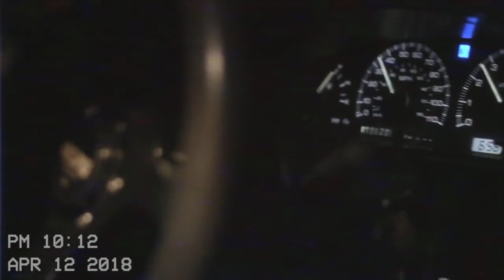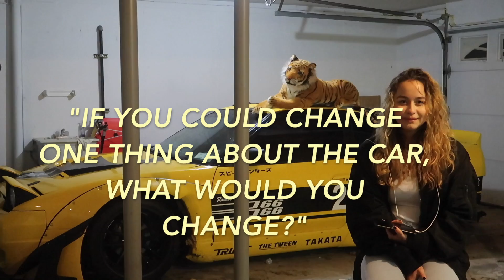MY PRICELESS LS2 ROCKET BUNNY 240SX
THIS IS THE STORY OF MY 240SX AND I. FROM 2015 TILL NOW ITS BEEN A BATTLE AND I JUST WANT TO INSPIRE PEOPLE TO BUILD A CAR OF THEIR DREAMS. I DO FIND IT ANNOYING STILL ABOUT PEOPLE COMPLAINING  ABOUT THE LS2 SWAP DUE TO THE BATTLE I WNET THROUGH JUST TO GET THECAR MOVING AGAIN, BUT I WANT PEOPLE TO SEE THAT ITS YOUR CAR AND DO WHAT YOU WANT EVEN IF YOU WILL GET SOME ANNOYING INTERNET COMMENTS. IF IT MAKES YOU HAPPY THEN WHO CARES! HOPE YOU GUYS ENJOYED AND I APOLOGIZE ABOUT THE AUDIO RUBBING.